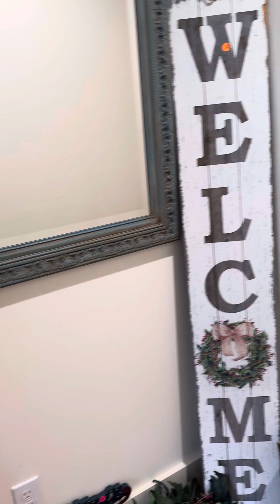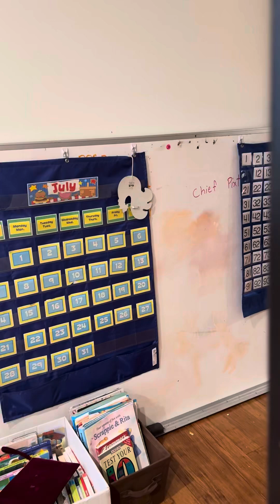Magnum Manor Estate